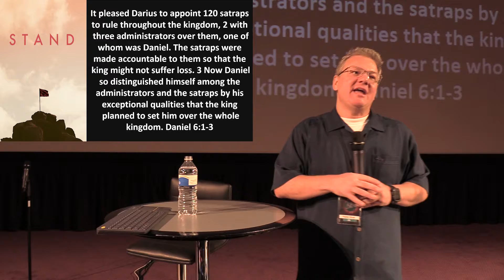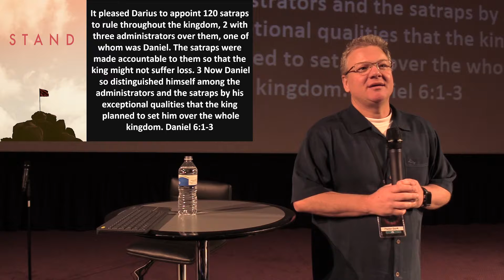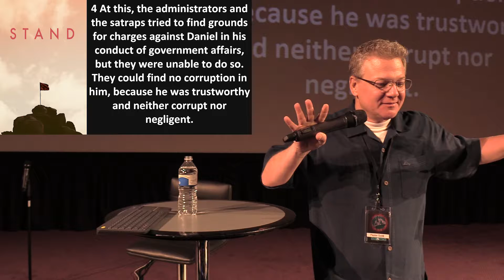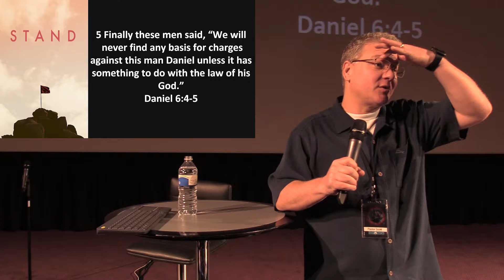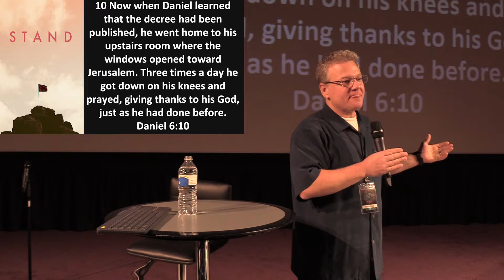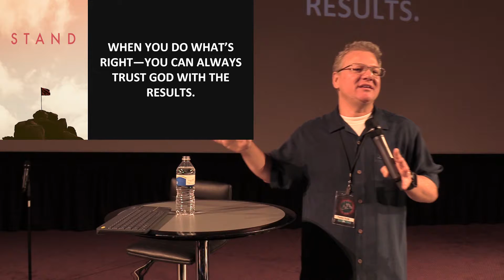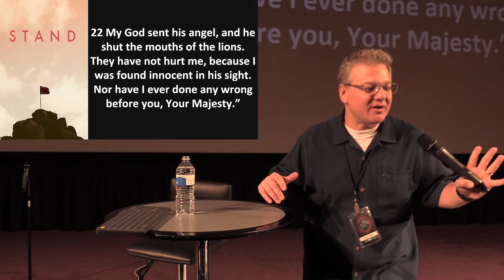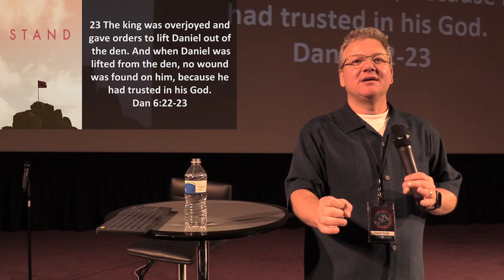Rock Talk: Stand Strong